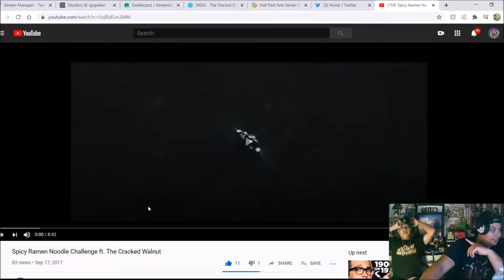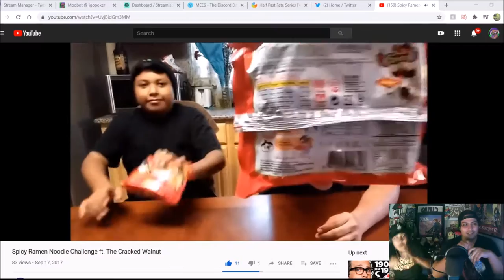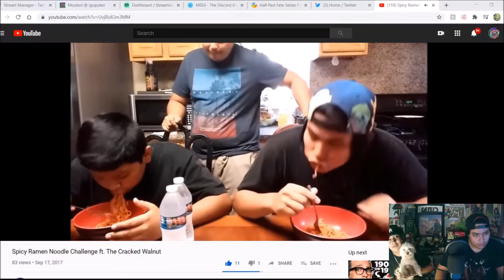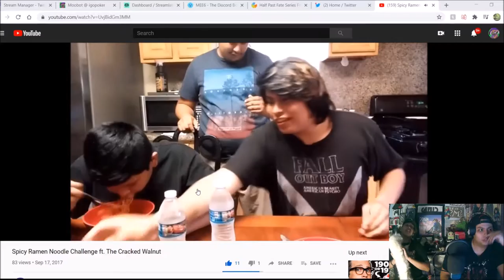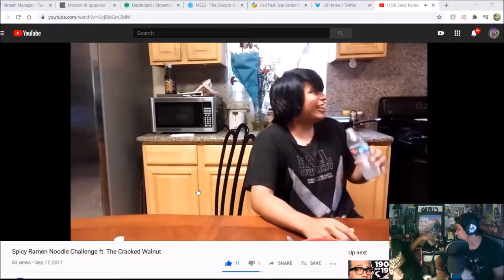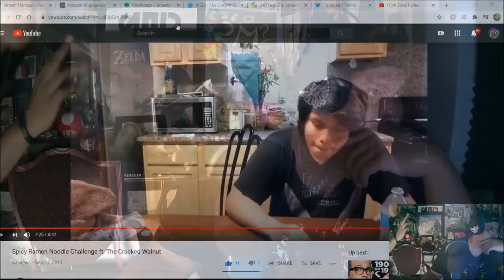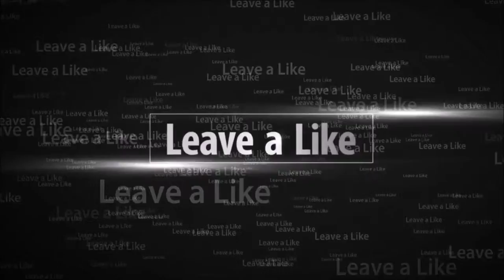Redoing The Spicy Ramen Challenge on Stream | Stream Highlights